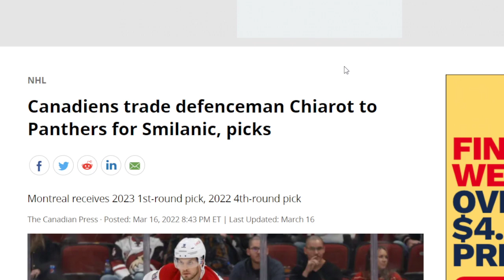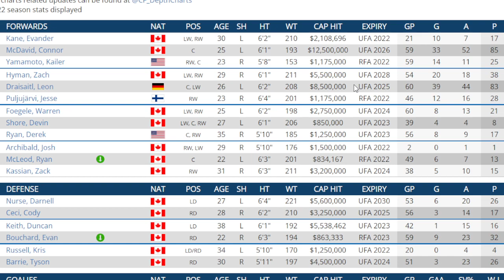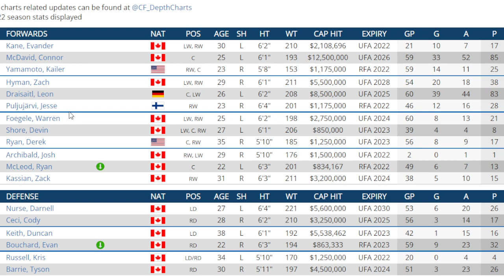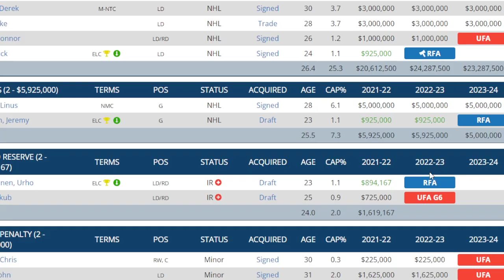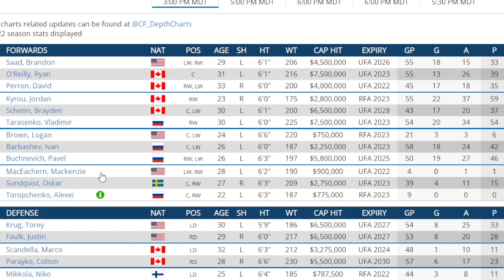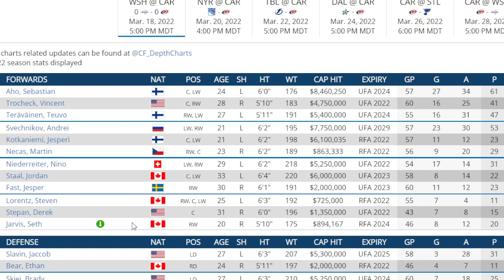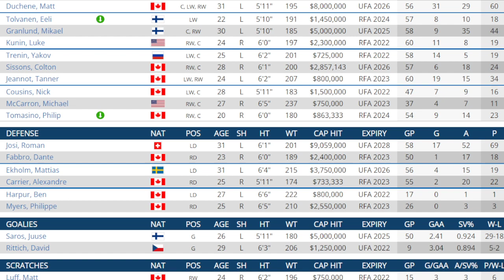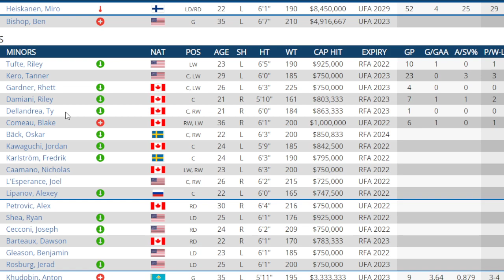NHL Trade Rumors And News Frolic : Hampus Lindholm And 7 Teams He May Go At The Trade Deadline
I look at all the suiters for Lindholm and what the return may be for each.